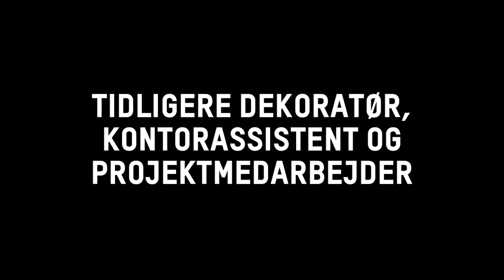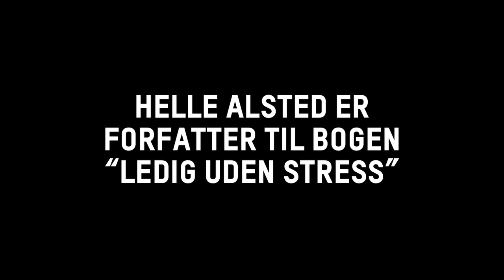Ledighed: Hør om stress som ledig - HK fagforening og a-kasse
Hvad er stress? Hør Helle Skaarup, som har været ledig i 8 måneder, fortælle om hendes oplevelser med stress som ledig.